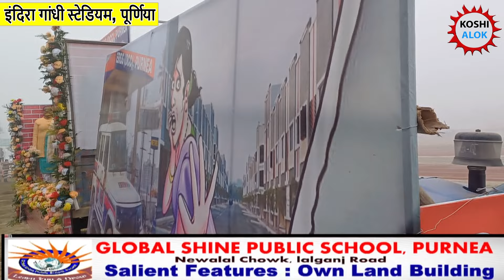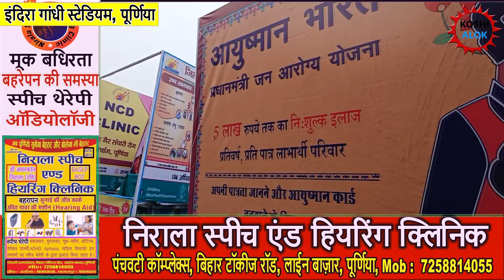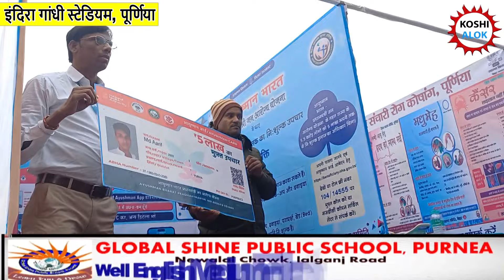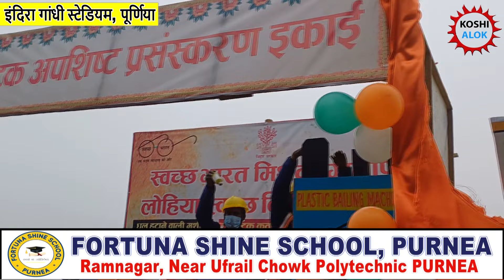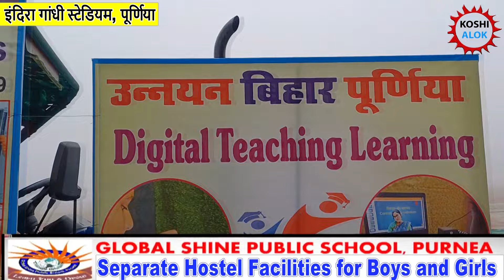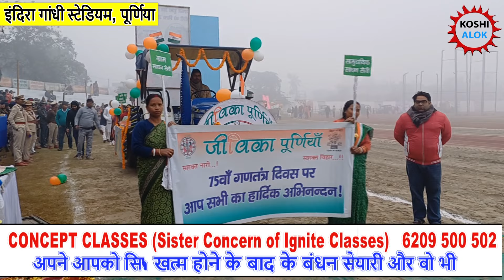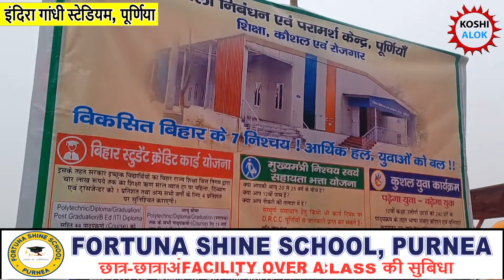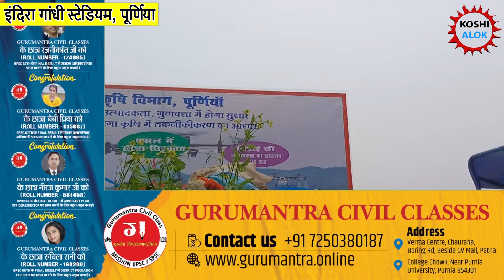इंदिरा गांधी स्टेडियम में फहराया गया तिरंगा झंडा , निकाली गयी झांकी